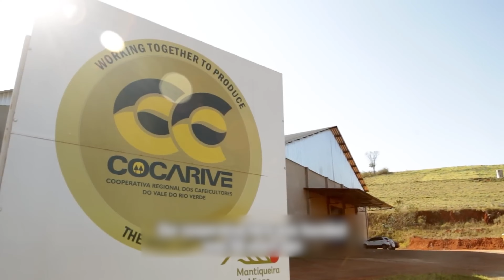COMO FUNCIONAM AS COOPERATIVAS DE CAFÉ? | Bate papo com Wellington Baba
🤔 Tem curiosidade de saber como funciona uma cooperativa de café? No vídeo de hoje, tivemos um bate papo com o Wellington Baba que trouxe um panorama completo sobre o papel das cooperativas de café no Brasil, contando a sua experiência com a COCARIVE, principal cooperativa da região Mantiqueira de Minas. Prepare sua xícara de café e vem com agente desbravar mais um assunto fascinante do universo dos cafés especiais!

Índice:
00:00 Introdução
00:47 O que é cooperativa?
04:00 Quais os diferenciais da Cocarive?
07:55 Controle de qualidade dentro da cooperativa
08:30 Como é feito o pagamento?
09:55 Como funciona a exportação de cafés?
13:08 Cada região tem sua cooperativa?

🤩 OFICINA UNIQUE: Toda quinta-feira, às 17:30h, um novo vídeo com temas diferentes para você!

😎 EMPRENDER COM CAFÉ: Toda segunda-feira às 07:30h, acompanhe conteúdos incríveis para o seu negócio! Tem uma dúvida para nosso barista? Deixe nos comentários :D